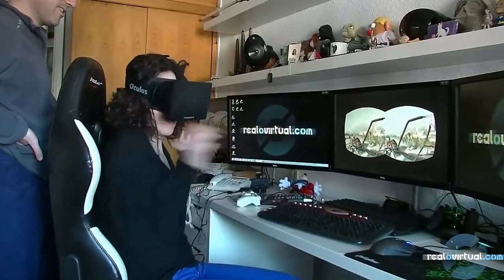Виртуальная реальность Oculus Rift DK Development Kit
Новые шлемы виртуальной реальности Oculus Rift DK дарят незабываемые эмоции и являются пионерами новой эры.